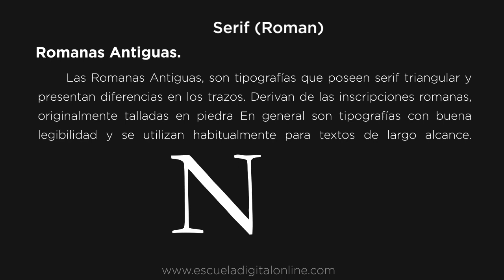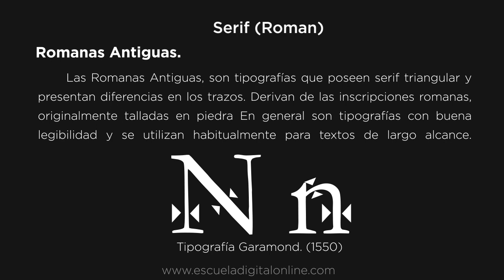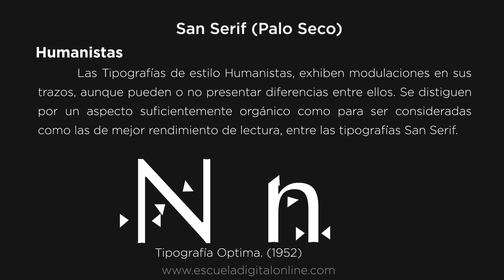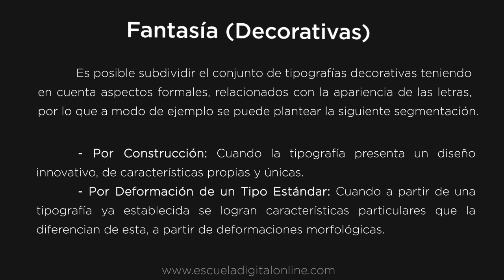Clasificación Tipográfica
¿Cuál es la importancia de la tipografía?
Bien dicen que el amor entra por los ojos,  el diseño de la tipografía atrae y da contexto al contenido que generamos.
La tipografía es una huella de nuestro estilo, nos permite trasmitir estados de ánimo y sensaciones.

¡EL LÍMITE ES TU IMAGINACIÓN!

CONTÁCTANOS

¡QUEREMOS CREAR MÁS CONTENIDO PARA TI!